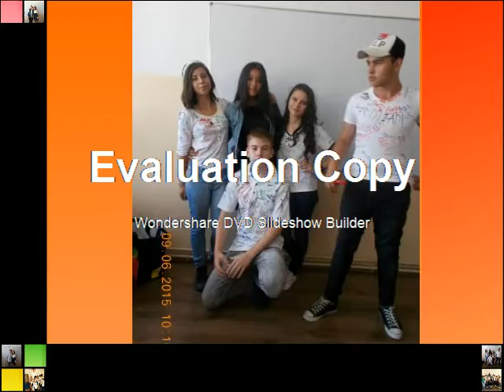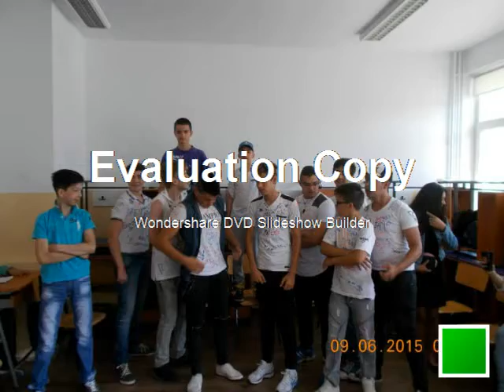Clasa a8a E Pantelimon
Va doresc tot binele din lume